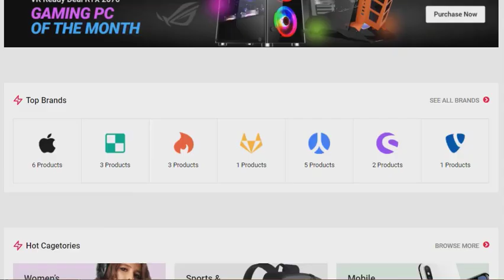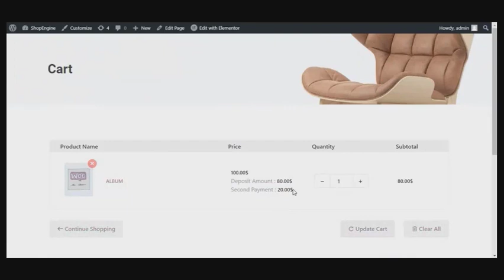How to Activate Partial Payment Option | ShopEngine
Increase conversion rate by adding a partial payment facility and help your buyers to get their desired product right away! This module can provide your consumers with a great experience and flexibility if they can't pay the whole amount up front while also helping you prevent losing orders.

TIMESTAMPS
0:00 Intro
0:21 How to Activate and Configure Partial Payment Module
0:43 How to Enable Partial Payment on Products
1:19 Endnote